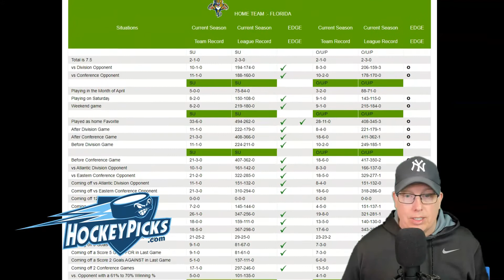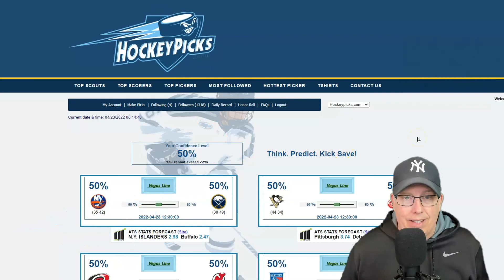Toronto Maple Leafs vs Florida Panthers Prediction 4/23/22 - Free NHL Picks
Professional Sports Handicapper Ron Raymond of the Raymond Report has released his NHL preview and prediction on today’s NHL Hockey game between the Toronto Maple Leafs vs. Florida Panthers for Saturday, April 23, 2022.